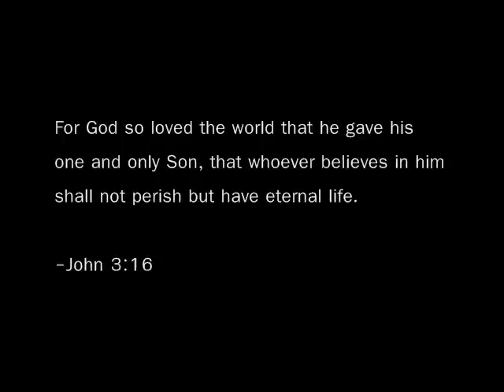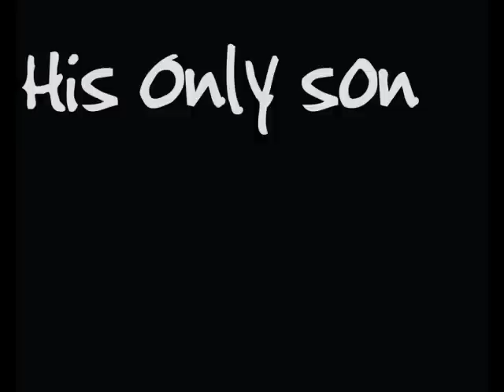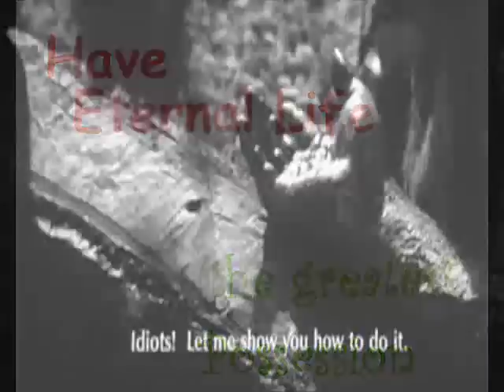Come to the father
I was just playing around with microsoft moviemaker which is quite poor actually. But not too bad. Thank God for the annointing.